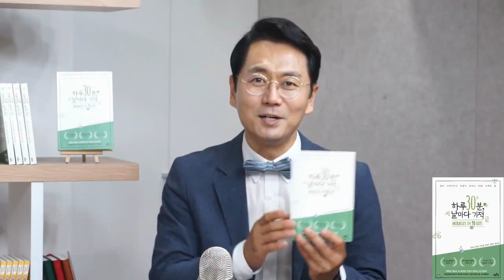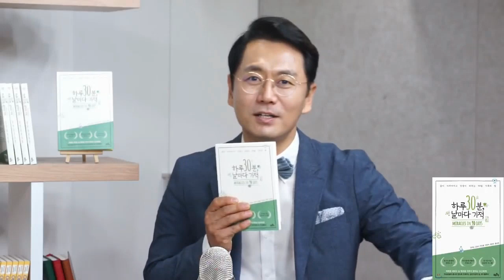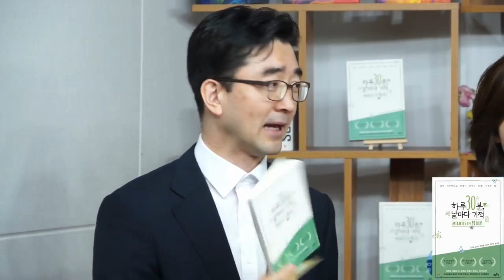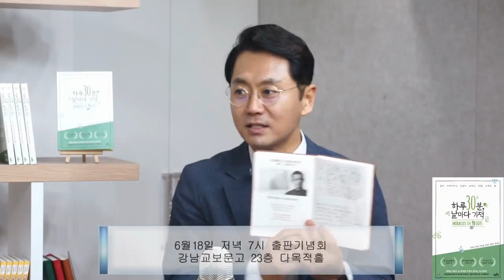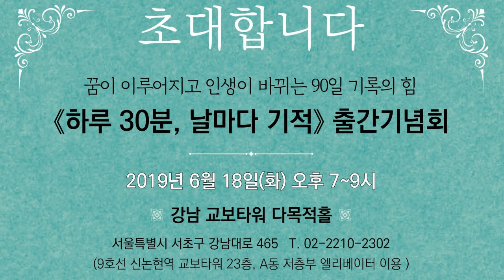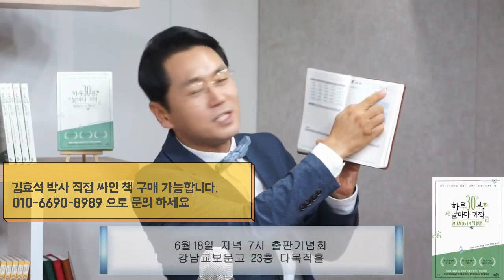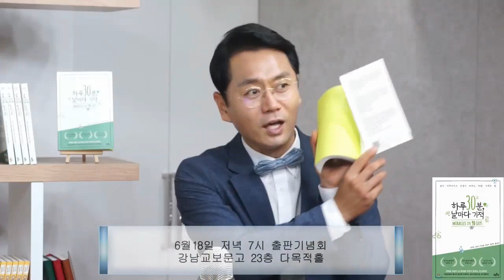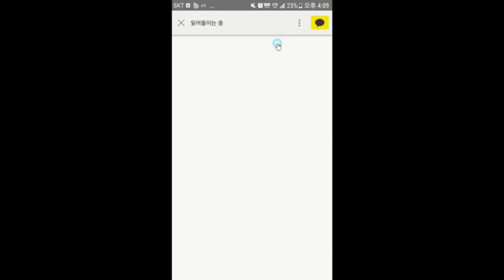[무료]'하루 30분, 날마다 기적' 작가 토크쇼 6월18일 7시 강남교보빌딩 23층 출간기념회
'하루 30분, 날마다 기적' 작가 출간기념회 2019년 6월18일  오후 7시 강남교보빌딩 23층
사전 신청후 참석하시면 선물 드립니다.